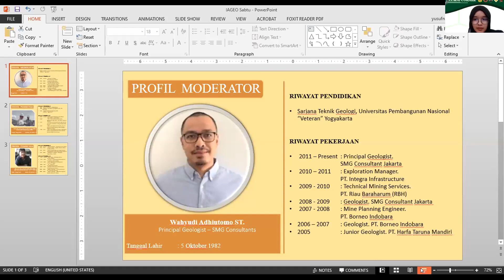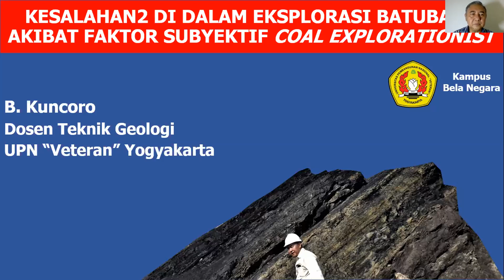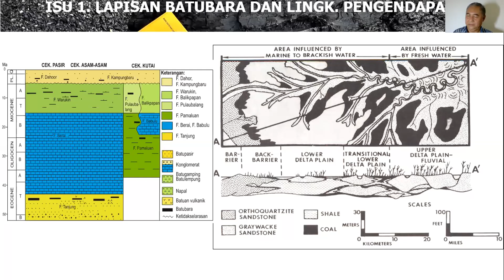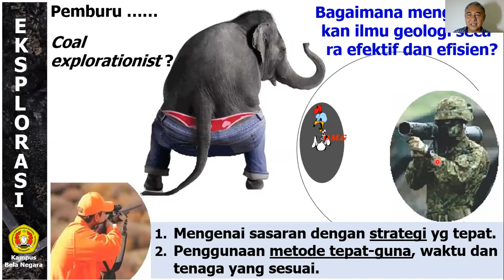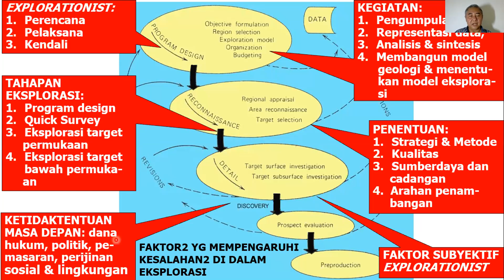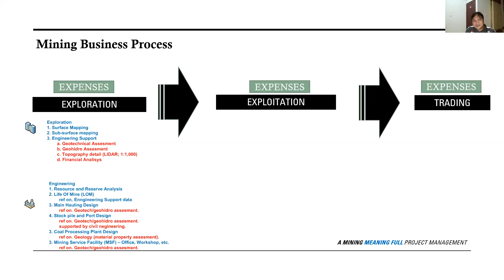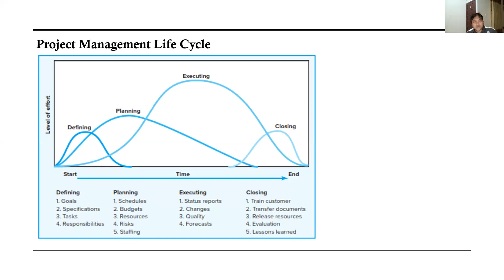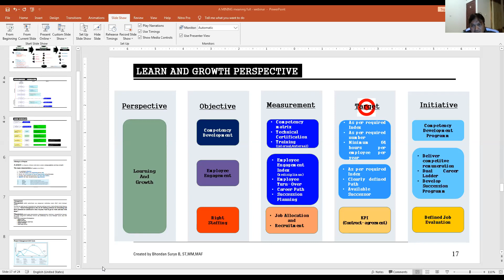Webinar Alumni Corner Eksplorasi Batubara (Day 2, Sabtu 10 April 2021)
Pembicara 1 : Dr. Ir Bambang Kuncoro P, MT
Pembicara 2 : Bondhan Suryo Brotho, ST, MT, MAf
Moderator     : Wahyudi Adhiutomo, ST